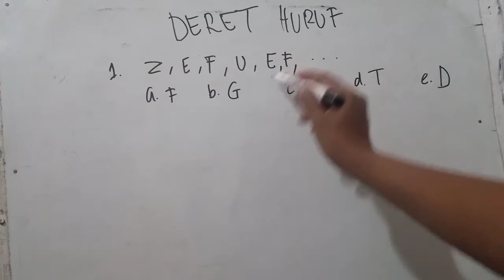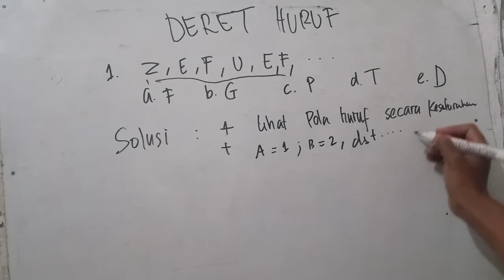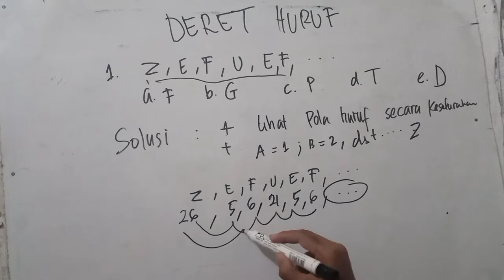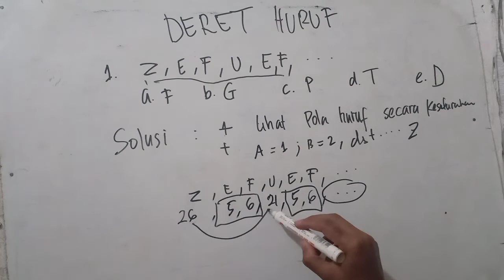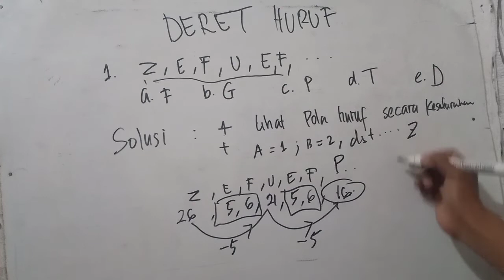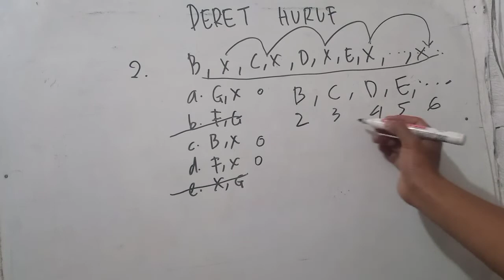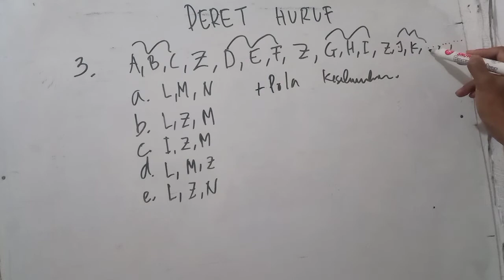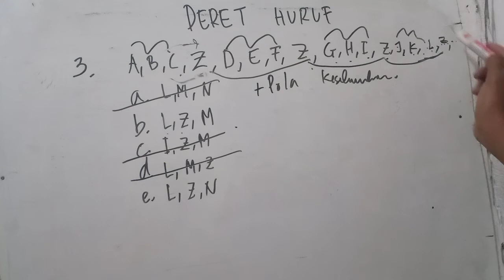DERET HURUF PSIKOTES UTBK ( 2021 )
DERET HURUF PSIKOTES ( 2021 ) adalah tes untuk mengetahui pemahaman kita tentang pola huruf seberapa cepat dan teliti.